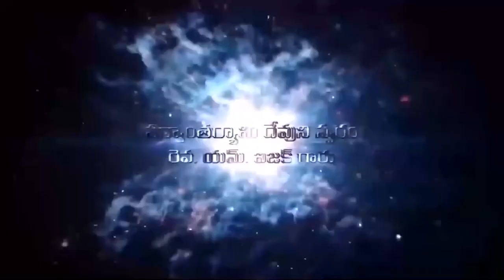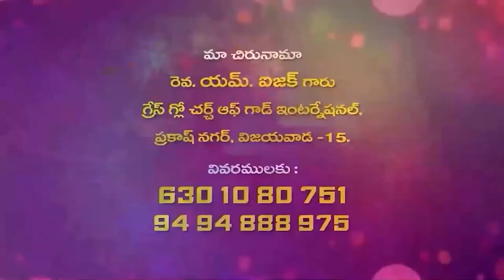09 09 2023 Isaac garu అంశం: పరిశుద్ధాత్మ కార్యములు Part- 5.